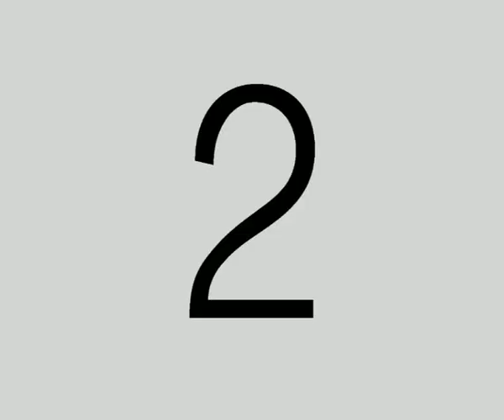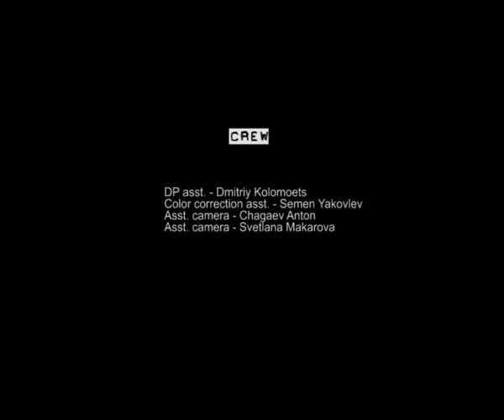Room 201 (short film)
Short film by Roman Kantor and Mark Ziselson.